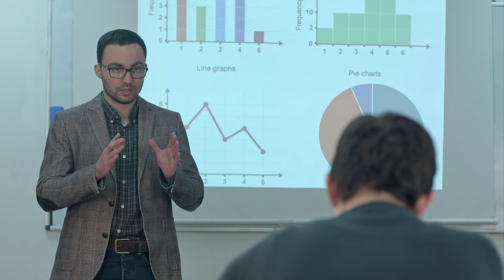3 Canadian Universities You Should Know About 🇨🇦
In this video, we are talking about the 3 highly-ranked universities in Canada that offer reputable academic programs at an affordable tuition fee. Some of these universities are also located in provinces that offer Provincial Nomination Programs (PNP), which can help students become eligible for permanent residency in the future.

The University of Guelph is in the city of Guelph, Ontario.

The University of Saskatchewan is in Saskatoon, Saskatchewan.

The Memorial University of Newfoundland is in St. John's and Corner Brook, Newfoundland & Labrador